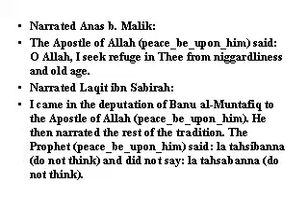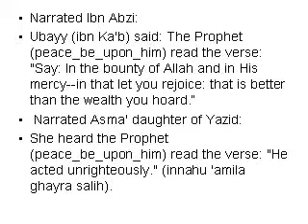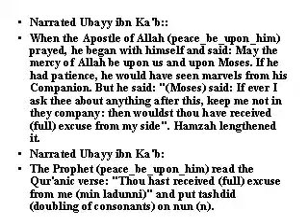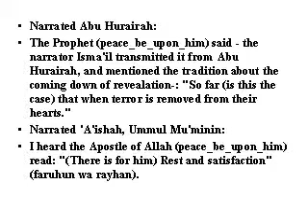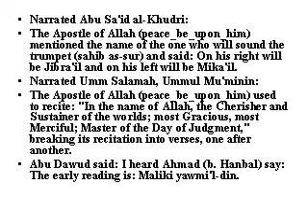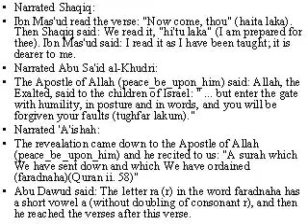Dialectics & Quran Readings Hadiths